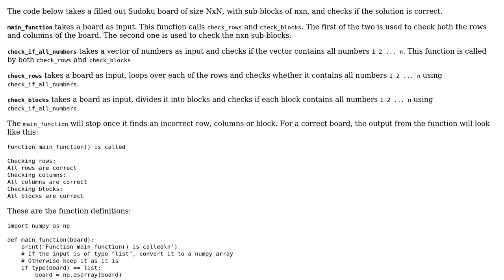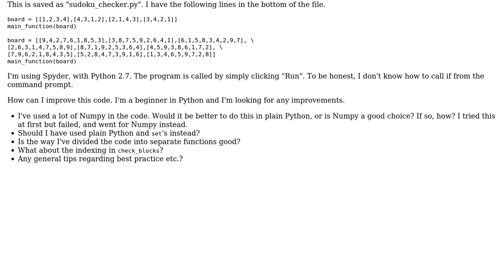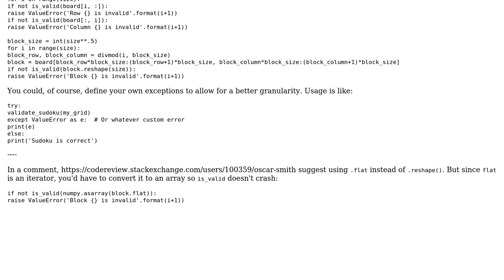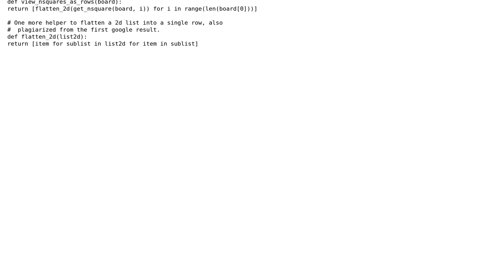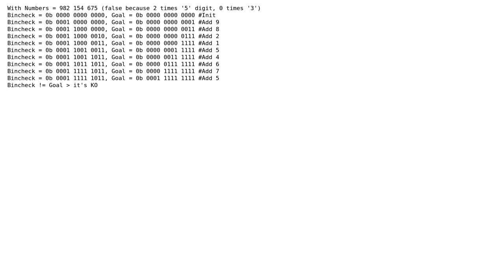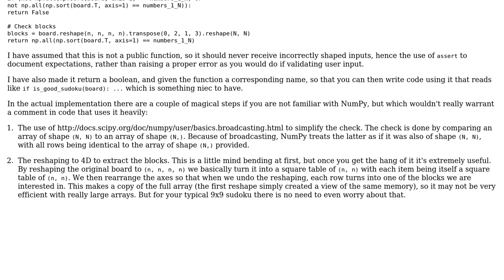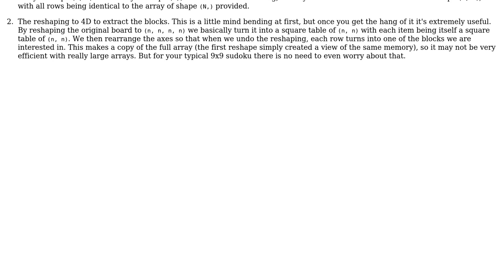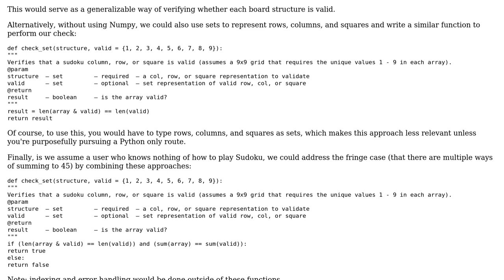Code Review: Check if a Sudoku board is filled out correctly (6 Solutions!!)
Code Review: Check if a Sudoku board is filled out correctly

With thanks & praise to God, and with thanks to the many people who have made this project possible! | Content (except music & images) licensed under CC BY-SA | Music | Images & others | With thanks to user Stewie Griffin user NatNgs user machine yearning user Jaime user Greenstick user Caridorc user 301_Moved_Permanently and the Stack Exchange Network Trademarks are property of their respective owners. You are responsible for your own actions.